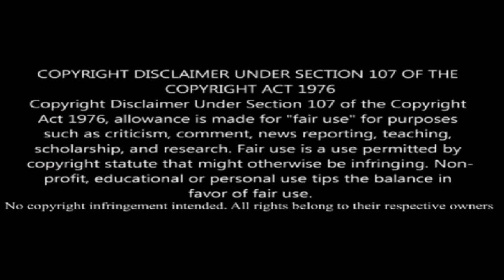Walker 2x20 Finale Reaction